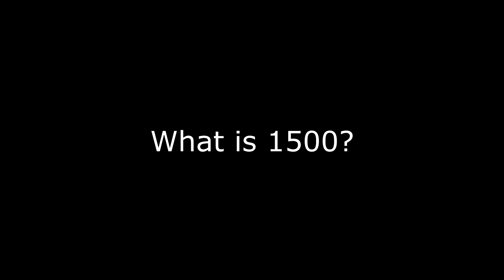Leon and the Great Clock Debate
Will Leon survive this ordeal?

idk